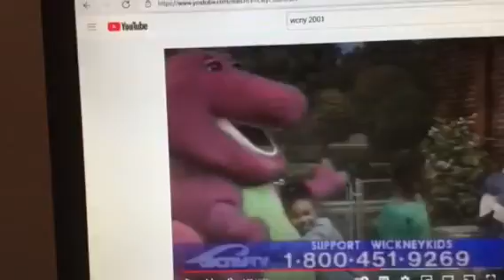Barney & Friends PBS